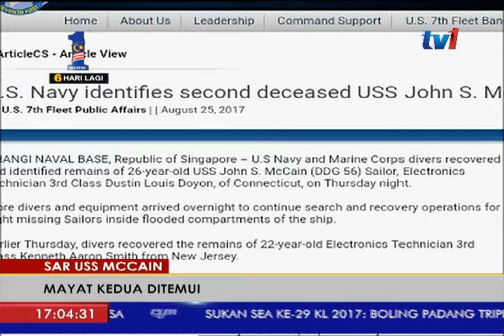MAYAT KEDUA KRU KAPAL USS JOHN S MCCAIN DITEMUI [24 OGOS 2017]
Sementara itu, Armada ke-7 Tentera Laut Amerika Syarikat mengesahkan penemuan mayat kedua anak kapal USS John s. McCain yang hilang berikutan perlanggaran dengan sebuah kapal dagang di Johor.